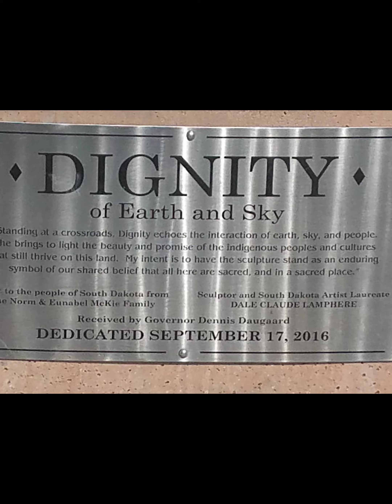Crazy Horse/Mount Rushmore Black Hills South Dakota Falls Park in Sioux Falls, South Dakota 2018